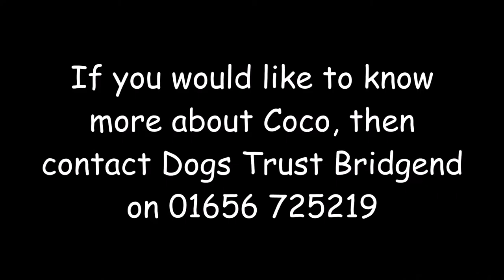Dogs Trust Bridgend - Coco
Likes

Kooky Coco is a one and a half year old Staffordshire Bull Terrier. This gorgeous girl has a larger than life personality and bags of energy to match! Coco enjoys playing with her toys and going on long walks on and off lead to burn off all of her energy. Coco loves people and enjoys giving plenty of Staffie kisses to show you just how much!!

Coco would prefer an adult only home with no other pets, so she can have all the attention to herself! Coco LOVES learning new things so would enjoy a home that likes teaching their dogs new tricks Coco will need some work passing dogs on walks, as she can sometimes get a little frustrated, but her Canine Carer Jo and the Training Team are working hard with her at the Centre. Coco has the sweetest personality and nature and is a super example of the breed!

If you're looking for a dog to light up your life, Coco is the one for you!

1159800